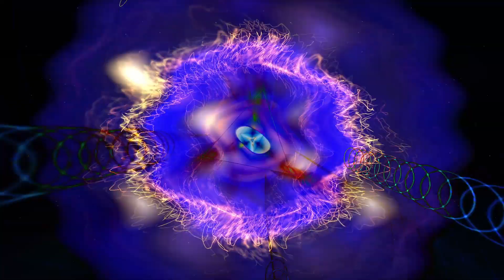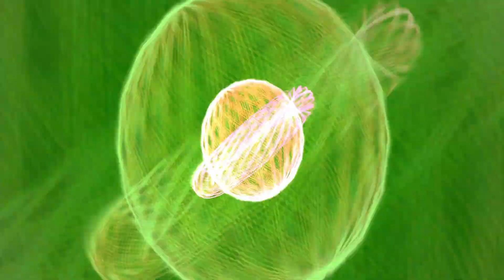Vaporwave / Future Funk Mix - Homesick Festival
30 minutes of unreleased music in a variety of styles, from vaporwave to future funk. Originally aired at Homesick Halloween 2021. Includes songs from the unreleased Future Funk album, 'Cherry Fortune," coming out late November!